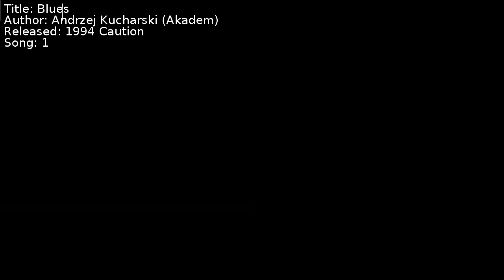Andrzej Kucharski (Akadem) - Blues | Song 1 [C64] [SID]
Title: Blues
Author: Andrzej Kucharski (Akadem)
Released: 1994 Caution
Song: 1